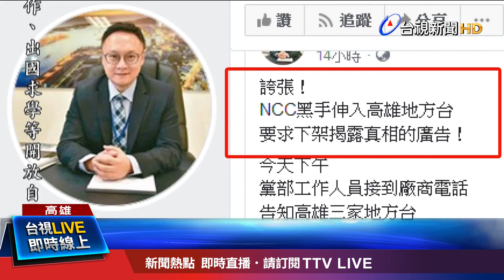化身超級助選員! 連勝文南下站台李眉蓁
高雄市長補選明天(15號)就是投票日，今天最後一天衝刺，民進黨候選人陳其邁找來黨內副秘書長林飛帆助陣，國民黨李眉蓁則有連勝文站台；選前之夜比拚更火熱，陳其邁這邊將由總統蔡英文領隊，府院三巨頭統統到場，韓國瑜則親自射出穿雲箭，證實將現身力挺李眉蓁，讓陳其邁語帶諷刺的說，以為今天是6月5號，罷韓前一天，李眉蓁聽聞則反擊，對手搞錯日期了吧。